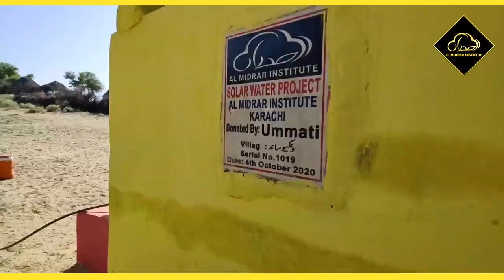Well Inaugration in wenigo | Al Midrar Institute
Well Inaugration in wenigo

Almidrar.com
FB.com/almidrar
Instagram.com/almidrarinst
Twitter.com/Al_Midrar
Youtube.com/almidrarinstitute
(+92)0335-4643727